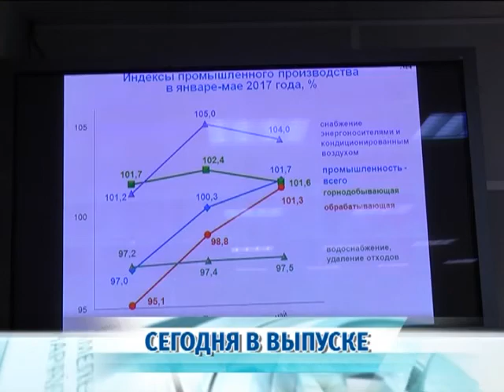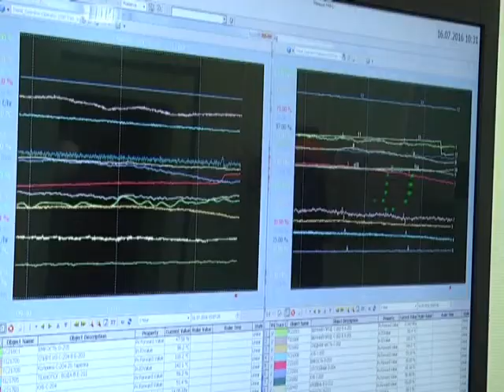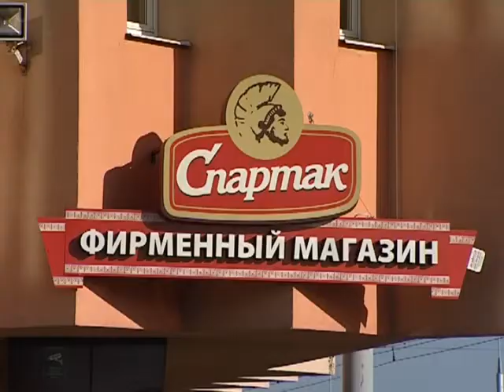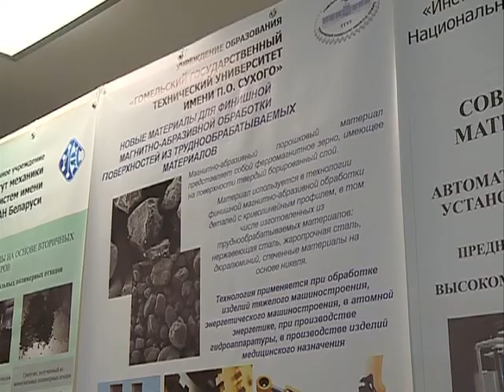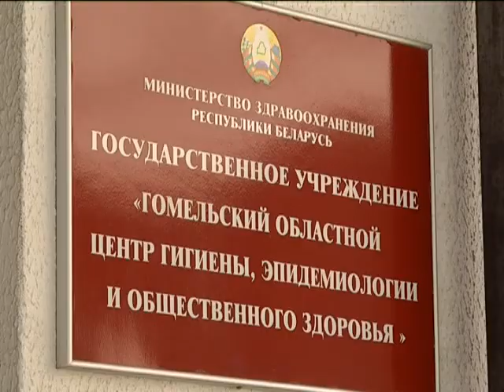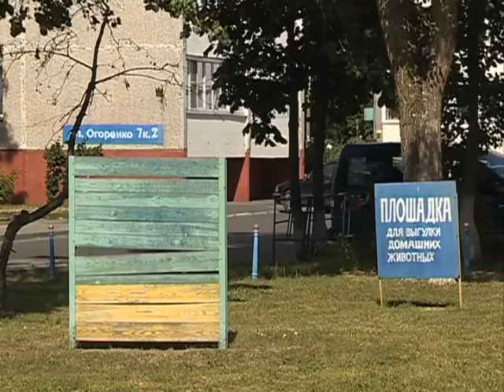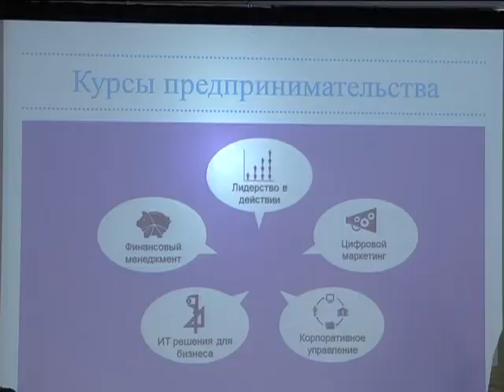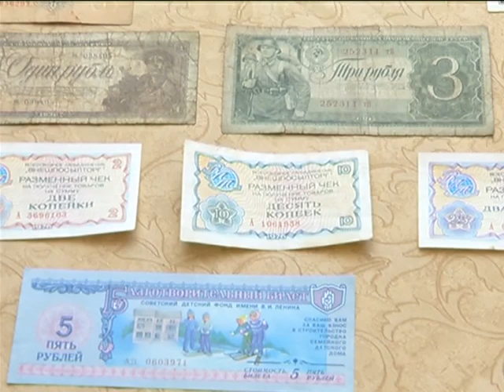25 06 2017 НОВОСТИ НЕДЕЛИ